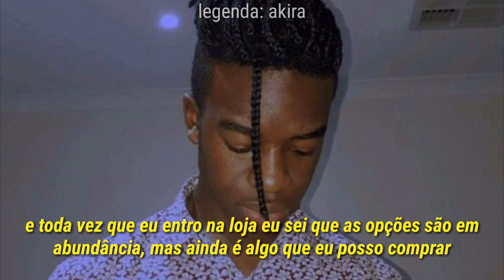Papi - Are You Ready? [legendado]